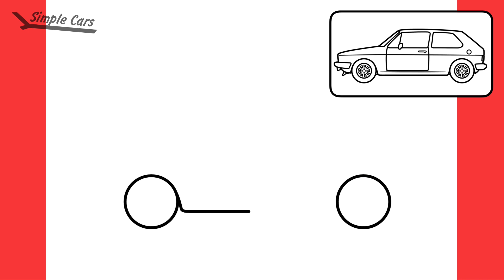How to draw a VOLKSWAGEN GOLF MK1 easy | Drawing volkswagen golf 1 gti car from the side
The Volkswagen Golf Mk1 is the first generation of a small family car manufactured and marketed by Volkswagen. It was noteworthy for signalling Volkswagen's shift of its major car lines from rear-wheel drive and rear-mounted air-cooled engines to front-wheel drive with front-mounted, water-cooled engines that were often transversely-mounted.